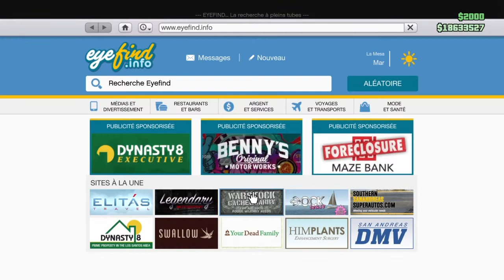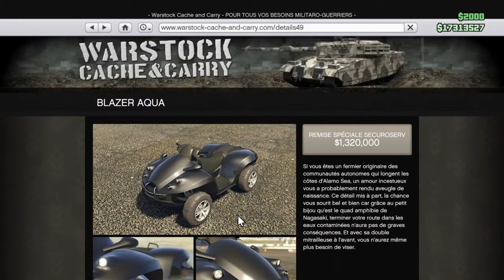GTA 5 Online | le Nagasaki Blazer Aqua